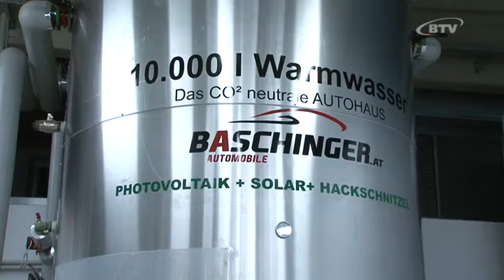Autohaus Baschinger Eröffnung C02 neutrale Werkstätte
Eröffnung der 1000 m² Werkstätte mit 1000m² Sonnenkraftwerk.
Strom und Warmwasser wird selbst produziert .
Lackieranlage wird ausschließlich mit Warmwasser betrieben.
3 Lackierer nebeneinander können zugleich auf Hebebühnen lackieren.
Falls die Sonne nicht scheint wird die wärme mit 350 KW Hackschnitzelheizung erzeugt.

Baschinger  - DAS C02 neutrale Autohaus !